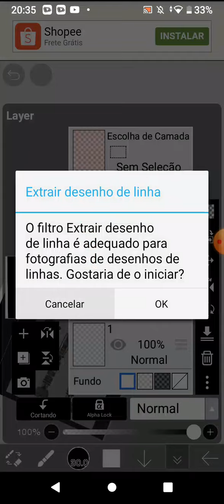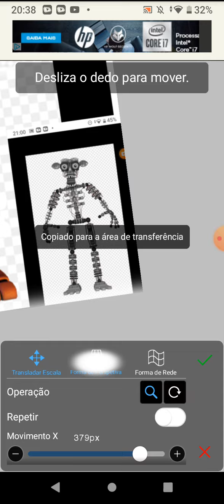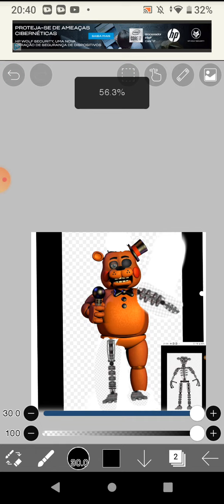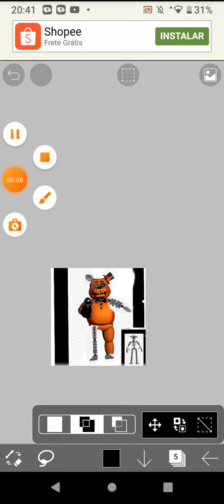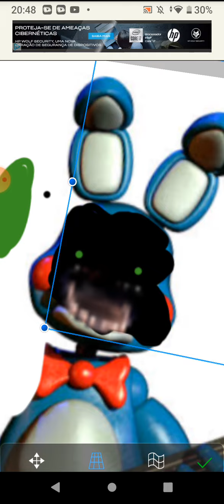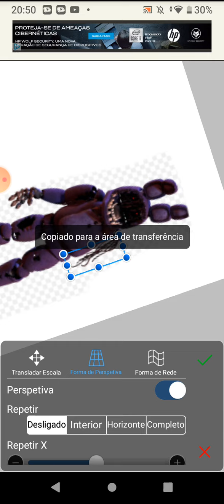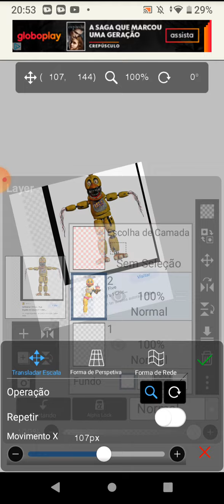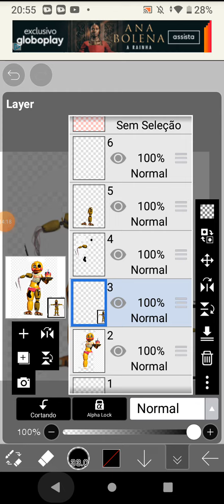tou Freddy e toy bonnie e toy Chica quebrados